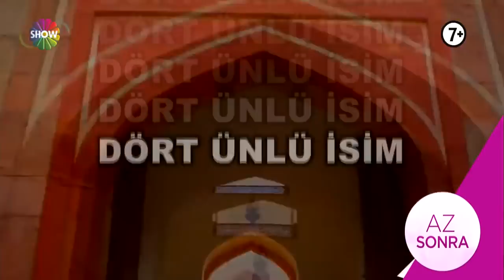Seda Sayan'la 20.Bölüm 2.Kısım | 7 Şubat 2018